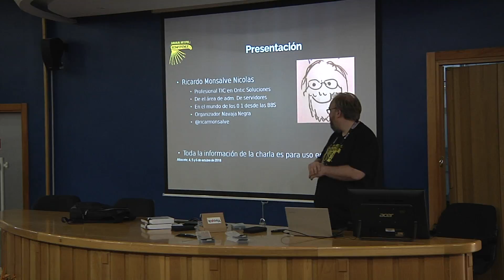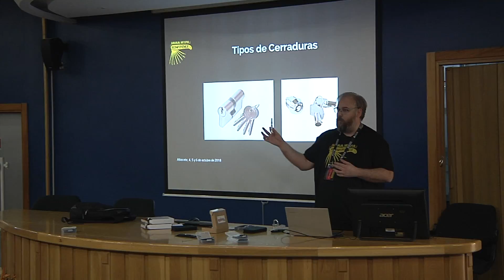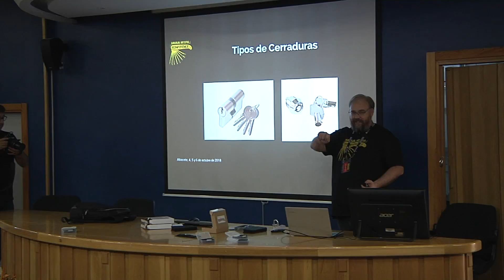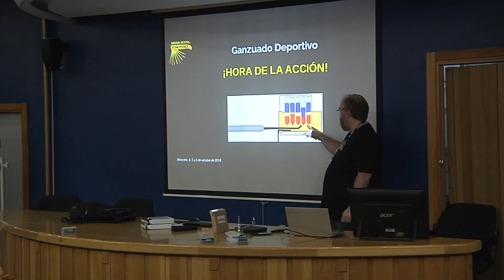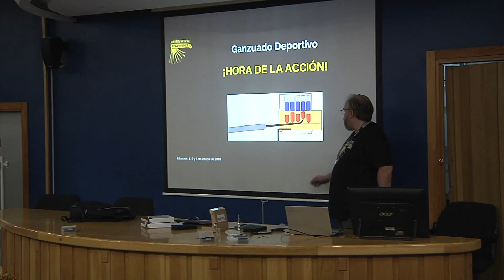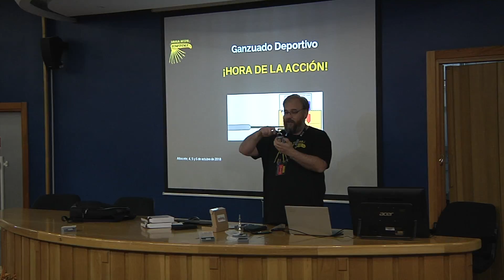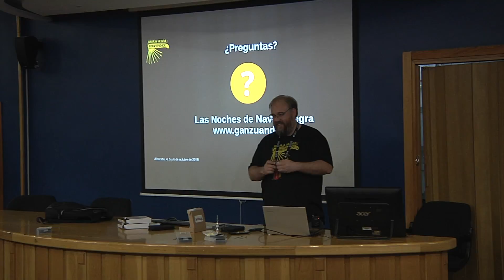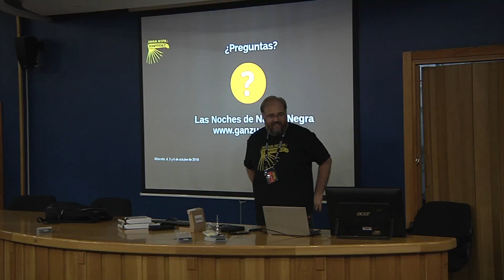Navaja Negra 8 Academy: Introducción a Lockpicking - Ricardo Monsalve Nicolás